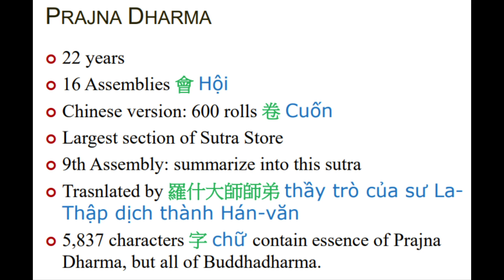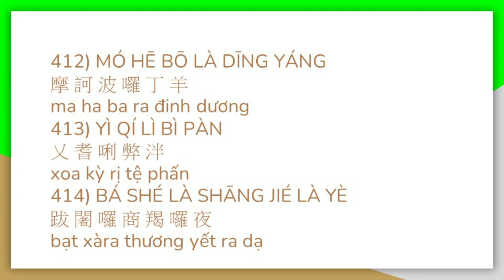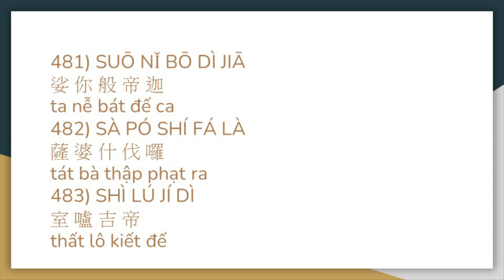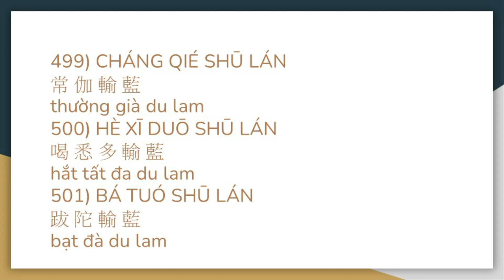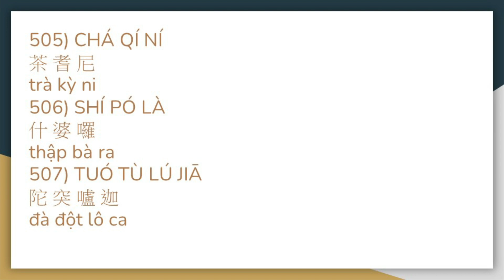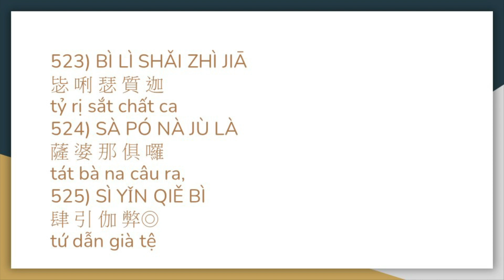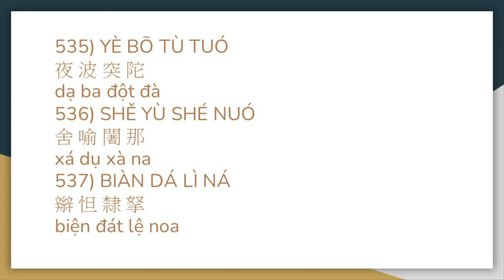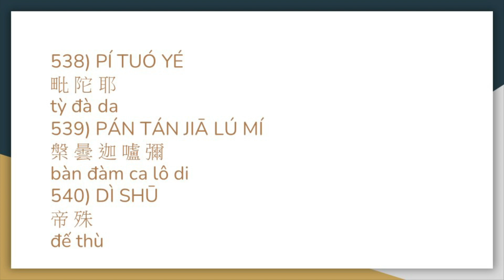127 Best Vajra Sutra lectured in English Vietnamese